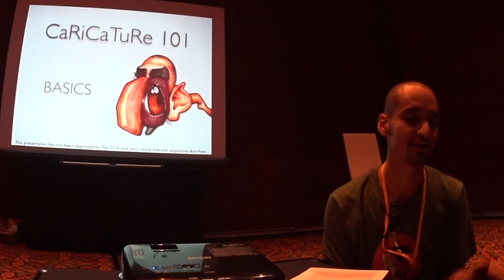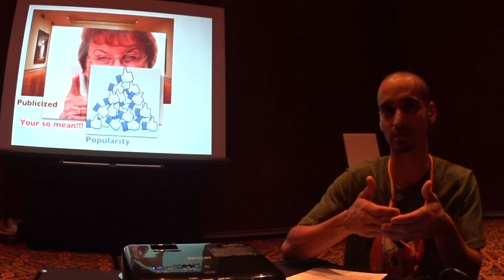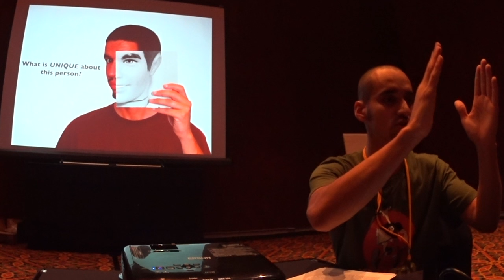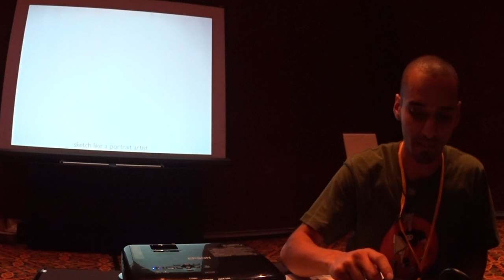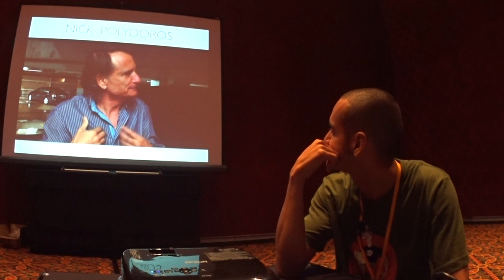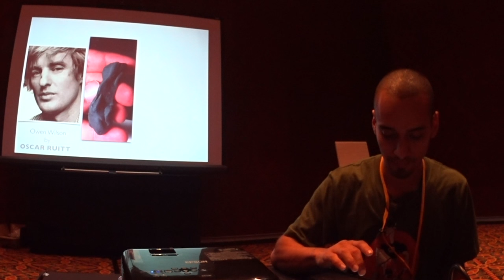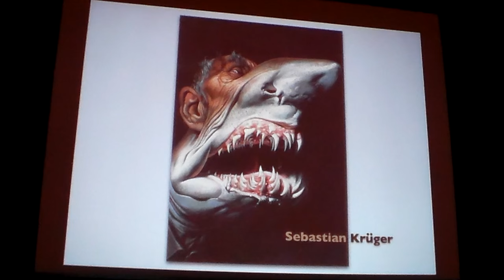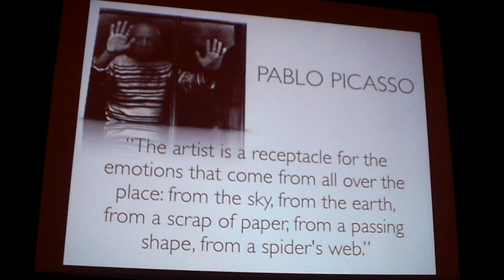Caricature Basics 101 - Mac Garcia - How To Draw Caricatures